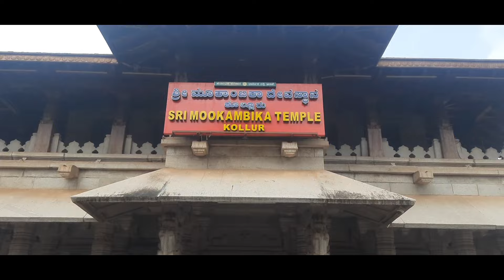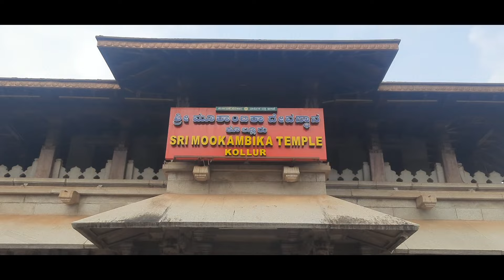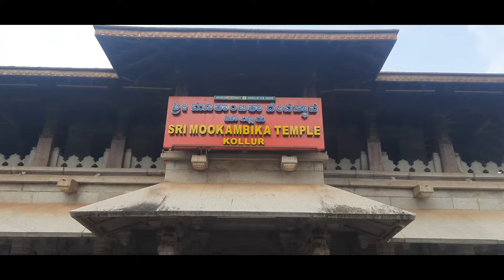ಶ್ರೀ |ಕೊಲ್ಲೂರು |ಮೂಕಾಂಬಿಕಾ |ಅಮ್ಮನವರ ದೇವಸ್ಥಾನ ಹೇಗಿದೆ ನೋಡೋಣ ಬನ್ನಿ...... 🙏🙏🙏🙏🙏siddu Hiremath vlog#....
ಶ್ರೀ ಕೊಲ್ಲೂರು |ಮೂಕಂಬಿಕಾ |ಅಮ್ಮನವರ ದೇವಸ್ಥಾನ.
 ಸರ್ವ ಮಂಗಳ ಮಾಂಗಲ್ಯ| ಶಿವೇ ಸರ್ವಾರ್ಥ ಸಾಧಿಕೆ |ಶರಣ್ಯ ತ್ರಯಂಬಕ್ಕೆ ದೇವಿ |ನಾರಾಯಣಿ ನಮೋಸ್ತುತೆ |
 |ಸರ್ವೇ ಜನಾ ಸುಖಿನೋ ಭವಂತು |
Siddu Hiremath2258#youtube channal#vlog#